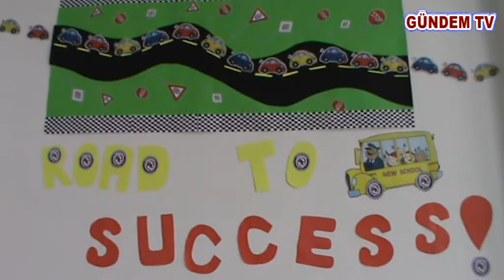Bu okula Her geldiğimde hayranlığım daha da artıyor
11 – 18 Nisan tarihleri arasında Yeni Eğitim Kampüsünde gerçekleştirilen Tanıtım Günleri Etkinliği bugün sona erdi.